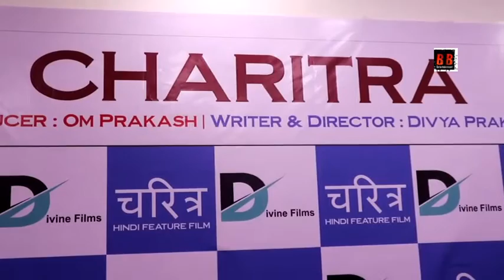Bollywood Hindi Movie 2020 "Charitra" Mahurat In Mumbai | Divya Prakash, Om Prakash, Bhasa Jha